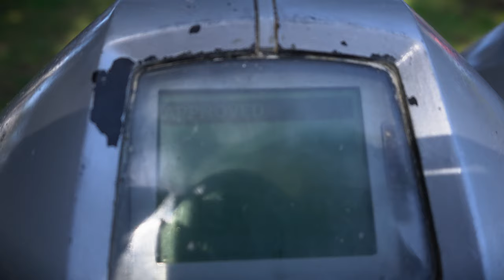Quick Family getaway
family came over from MX this a little bit of what we did.